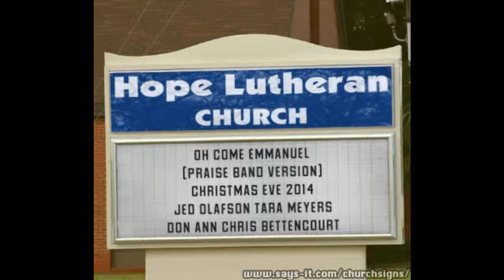Oh Come Emmanuel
Hope Lutheran Enumclaw